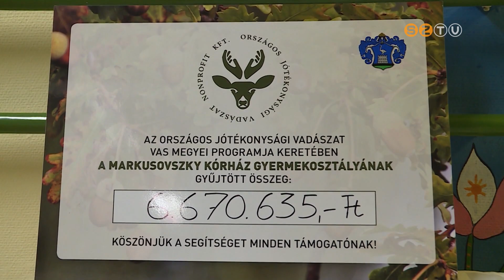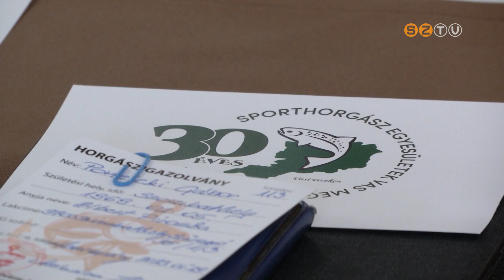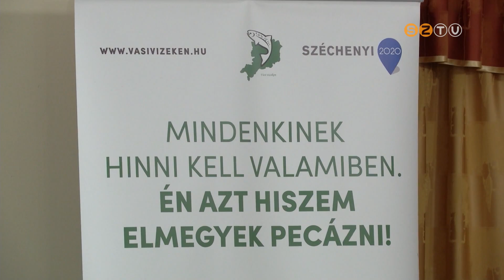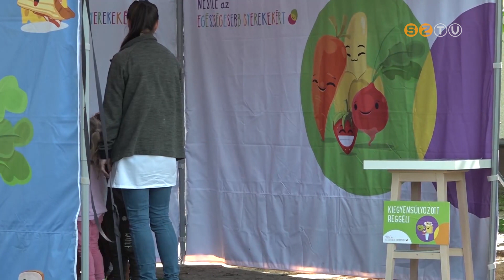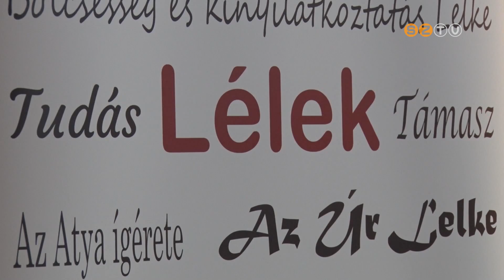Vasi Kaleidoszkóp - 2023. május 26.